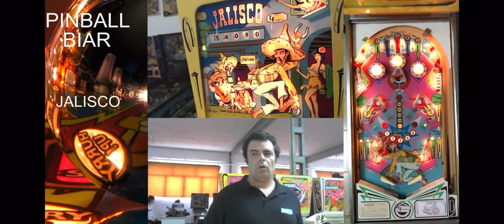Jalisco Recreativos Franco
Partida del pinball Jalisco de Recreativos Franco